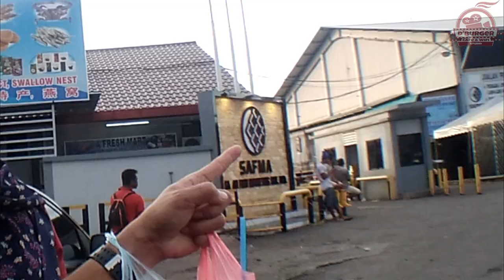PASAR SINSURAN - KOTA KINABALU - VLOG - OPPO A71K FOOTAGE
Gears that I use :
   -  Oppo A71K Smartphone
   -  Universal Wide Angle Lens
   -  Gorilla Mini Tripod

Kalau kamu ada sebarang pendapat,pandangan,atau ingin berkolaborasi, boleh hubungi melalui link d atas k...

- D'burger Studio-